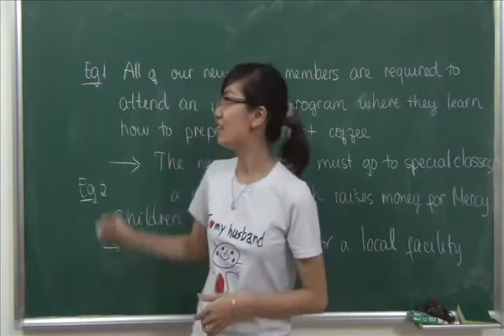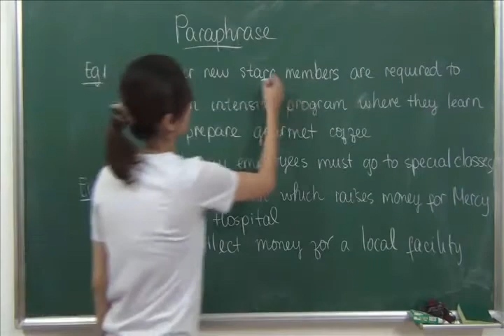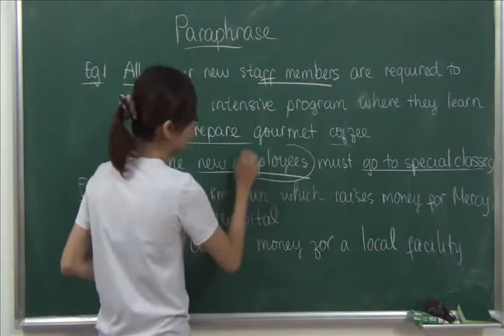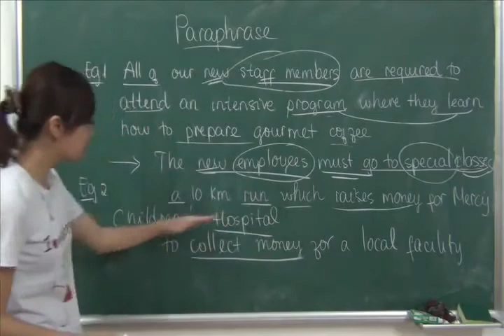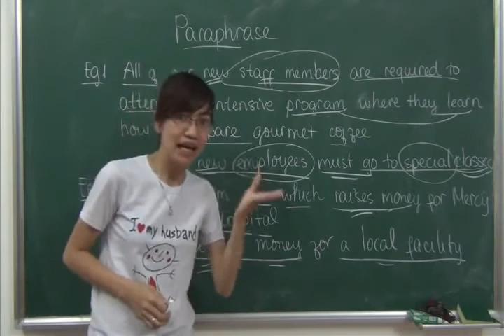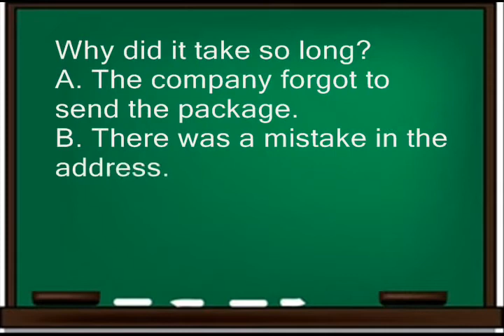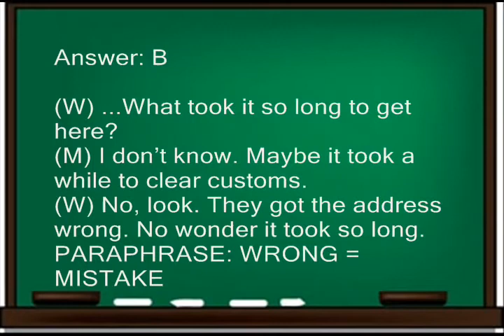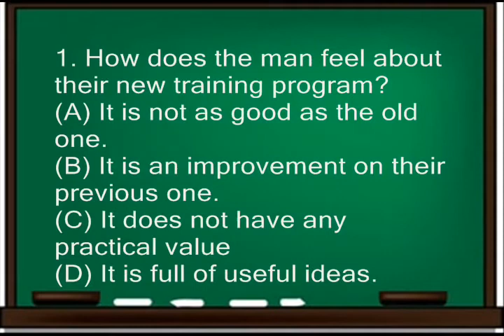Luyện thi TOEIC phần 8 - Cô Mai Phương - ngoaingu24h.com